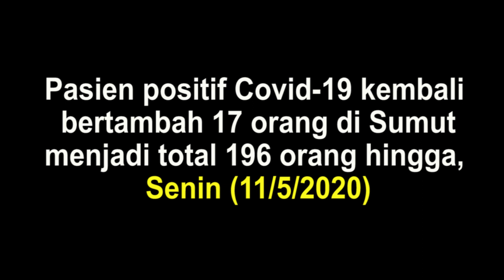Pasien Positif Covid19 di Sumut Melonjak 17 Pasien, Per 11 Mei 2020